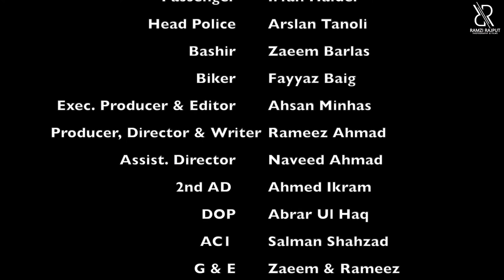PAHELI | Short Film By Rameez Ahmad | Naveed Baloch | Salma | Irfan Haider | Arsalan | Zaeem Barlas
Ramzi Rajput Films Presents

PAHELI (Riddle) A short film about the belief and trust on GOD, keep trust on HIM because HE always have better plans for you.

Written, Produced & Directed By:
Rameez Ahmad
Asst. Director 1:
Naveed Ahmad
Asst. Director 2:
Ahmed Ikram
DOP:
Abrar ul Haq
Asst.DOP:
Salman Shahzad
G&E:
Zaeem Barlas
Editor:
Ahsan Minhas
Production Designer:
Amaiza Chaudhry
Wardrobe, Makeup, Hair:
Fayyaz Baig
Sound:
Kaswar Hafeez
Ex. Producer:
Ahsan Minhas
Screenplay:
Rameez Ahmad
Special Thanks to
Sir Raza Malik